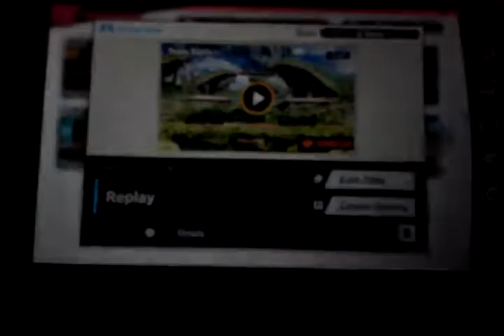Smash Ultimate: CPU spirit fight 2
for FlameMasterInfernape and Sapphy Stars
Kinda suprised it killed through the end. lol